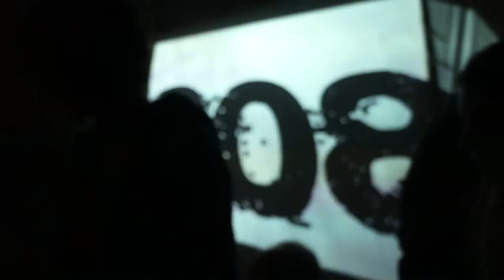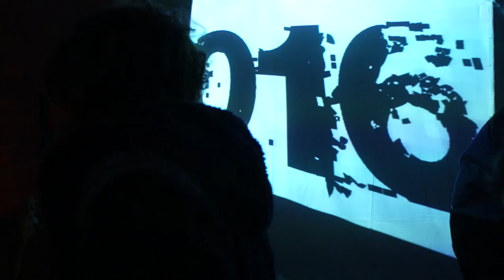Asile 404 : Konsstrukt - Lecture Christophe Siébert + impro Horse Gives Birth To Fly